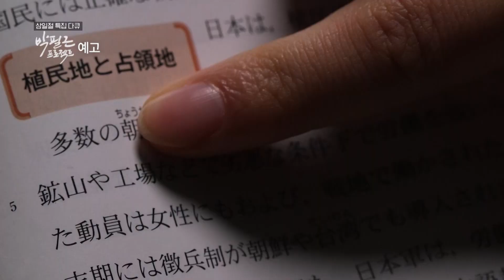[예고] 삼일절 특집 다큐멘터리 '박필근 프로젝트'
- 일시: 2022년 3월 1일 화요일 낮 12시 10분
- 방송: KBS 1 TV(전국 방송)
- 내레이션 : 배우 한예리

○ 대구 KBS에서 삼일절 특집 다큐멘터리 '박필근 프로젝트'(연출: 이형일, 작가: 김은주, 내레이션: 한예리)를 오는 3월 1일 화요일 낮 12시 10분 KBS 1 TV를 통해 전국에 송출 될 예정이다.

○ 이번 다큐멘터리는 경북에 유일한 생존 일본군 ‘위안부’ 피해자인 박필근 할머니 이야기를 국악, 동화 등으로 담아 일본에 전달되는 과정을 담았다. 제작진은 일명 ‘박필근 프로젝트’를 통해 일본인들에게 정확한 역사적 진실을 전하고, 이러한 시도가 미래세대를 잇는 화합의 다리가 되길 바라며 본 프로그램을 기획했다.

○ 첫 프로젝트는 ‘음악 팀’이다. 가야금, 민요 등으로 구성된 음악 팀은 할머니의 이야기를 담은 노래 ‘민들레 아리랑’을 창작했다. 두 번째 프로젝트는 무겁고 가슴 아픈 ‘위안부’ 이야기가 남녀노소 누구에게나 쉽게 전달 될 수 있도록 ‘동화’로 구성됐다.

○ 동화, 국악, 무용이 어우러진 일본인 대상 다큐멘터리는 일본어로 일본군 ‘위안부’ 진실을 전하는 세종대학교 호사카 유지 교수의 참여로 완성됐다.  전달된 영상은 일본 현지에서 양징자 일본군 위안부 문제해결을 위한 전국행동 공동대표와 일본 희망씨앗의 도움으로 일본인 학생들에게 상영됐다.

○ 대구 KBS 이형일 피디는 “박필근 프로젝트는 할머니의 슬픔이 결코 본인만의 슬픔이 아니라고 생각한다며, 한국 뿐 아니라 일본에서도 ‘위안부’ 문제를 다시 생각해볼 수 있는 기회가 되길 바란다”고 전했다. 한편 '박필근 프로젝트'의 내레이션은 배우 한예리씨가 참여했다.